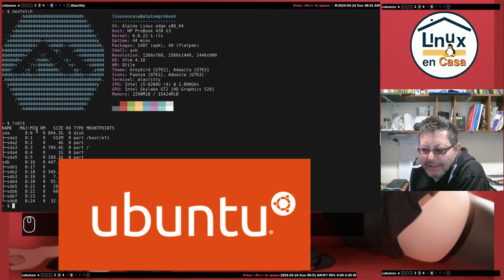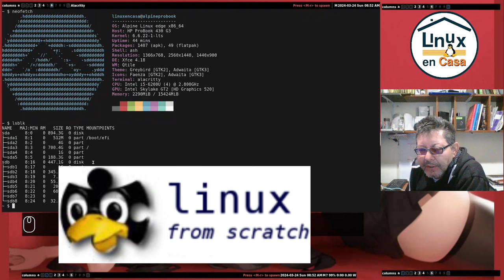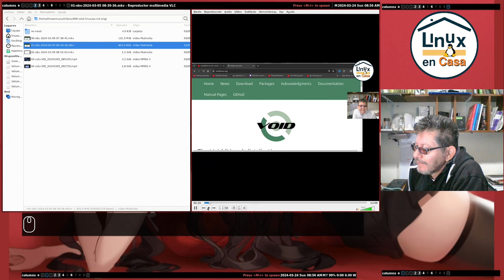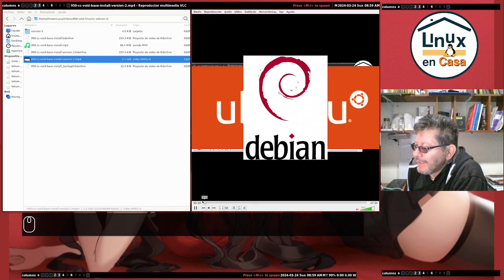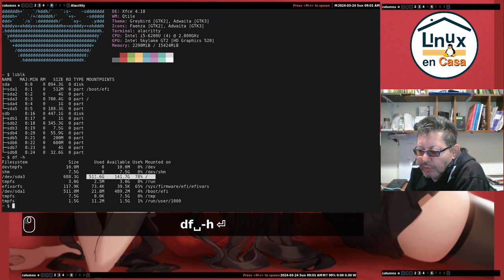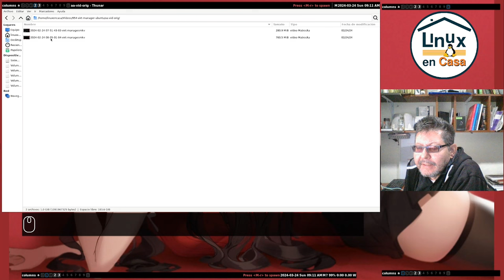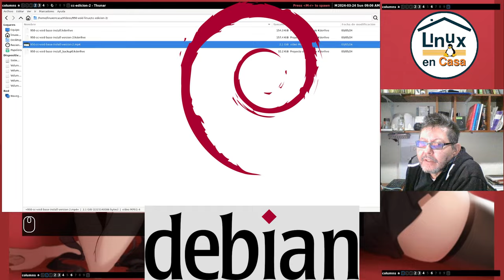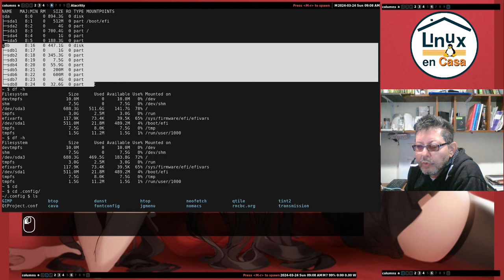Creo que volveré a Linux Debian 12 Bookworm 🐧✅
Tanto Ubuntu como Alpine Linux me han presentado algunas fallas así que estoy haciendo un backup previo a la instalación de Linux Debian 12 Bookworm en mi portátil H.P. ProBook 430 G3.  Aprovecho también para borrar todos los archivos que ya no necesito.